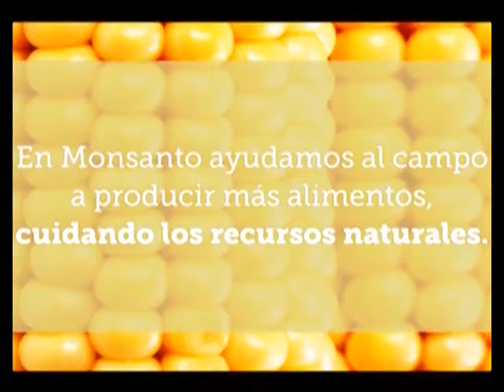MUNDO AGRO CBA 03MIE26JUL2017 ING JUAN MORENO MONSANTO PRESCRIPCIONES DEKALB